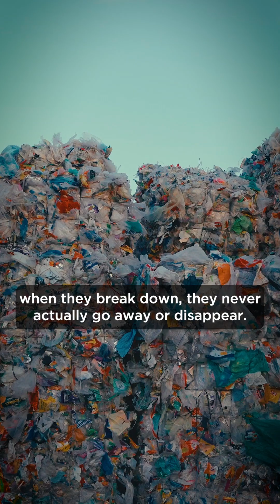UMassD Biodegradability Lab - 2025 State of the University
The UMass Dartmouth Biodegradability Lab helps bring biodegradable, ocean-safe materials to market faster, promoting sustainability. It was launched through a public-private partnership, backed by a $739,936 grant from the Massachusetts Technology Collaborative and a $450,000 investment from industry partner, PrimaLoft. @officialumassd